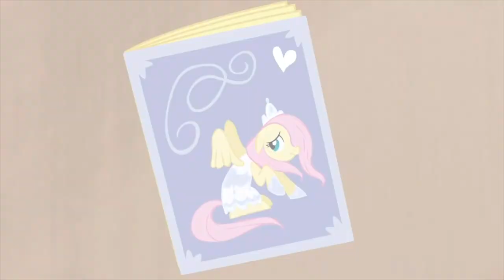MLP: FiM - Hummingbird Heartbeat (PMV)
Hello guys, this is the PMV of the Katy Perry song “Hummingbird Heartbeat”.